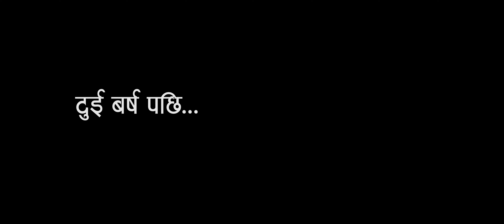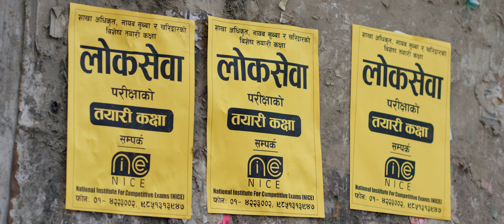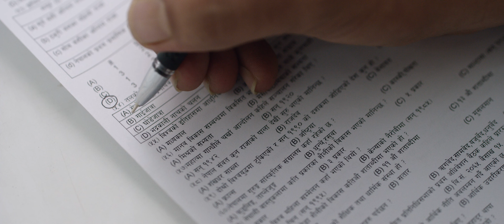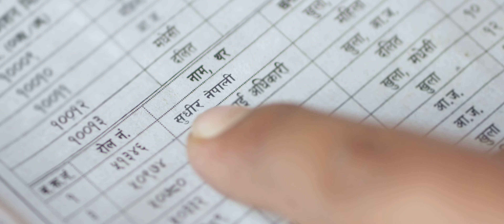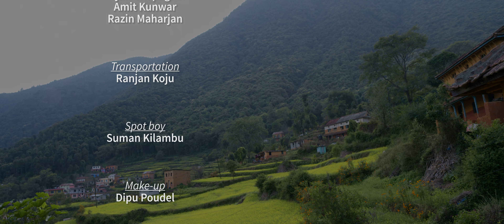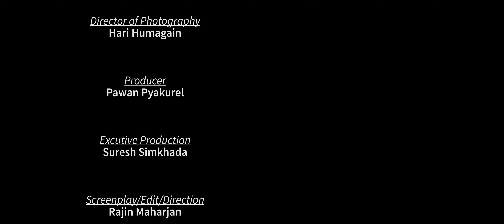Aamako Tilhari a short story based on PSC (लोकसेवा) examination.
This short film is presented by National Institute for Competitive Exams (NICE) and created by Meeting Point.

PSC Loksewa related classes are going on in NICE Institute.